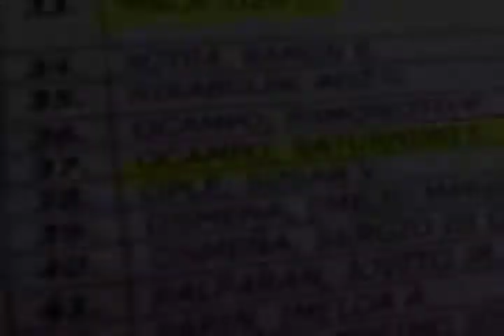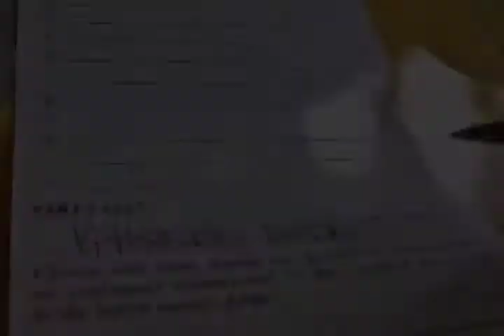Overseas Filipinos for Satur Ocampo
Satur Ocampo fought for the right of overseas Filipinos to vote in the Philippine Elections. Born into a peasant family and now the Philippine Left's most respected and popular leader, Satur Ocampo is a true servant of the people.

Satur stands for:
1. Uplifting the dignity and economic conditions of the country's most poor and marginalized;

2. Pursuing a nationalist economic policy and government, truly accountable to the people and national interest; and,

3. Establishing just and lasting peace that resolves the roots of the armed conflict in the Philippines.

For these reasons and more, Satur Ocampo is winning the support of the Filipino people from the homeland to overseas in the U.S. and around the world.